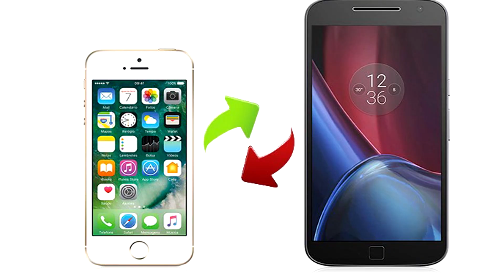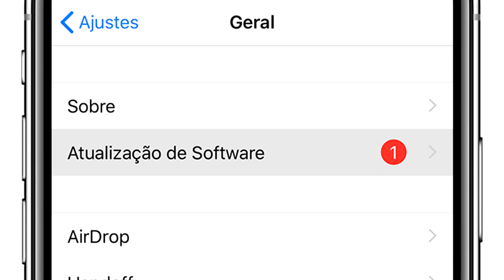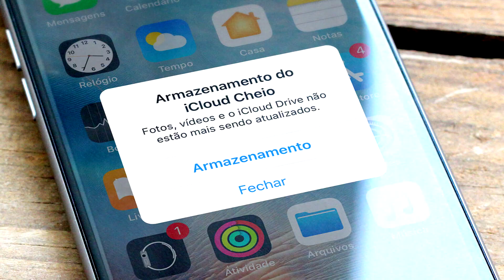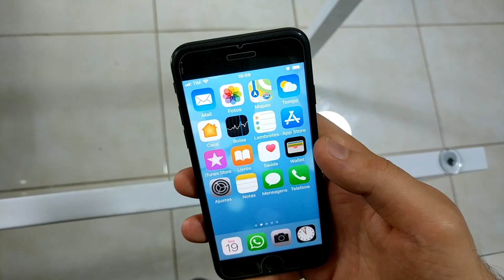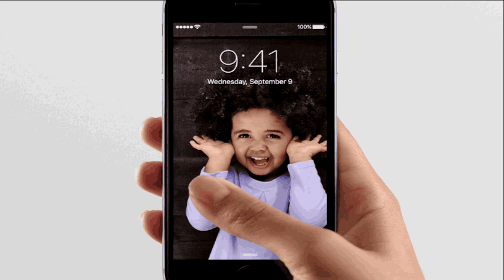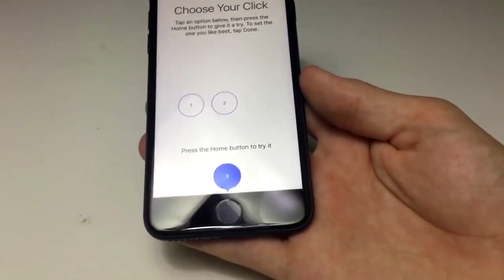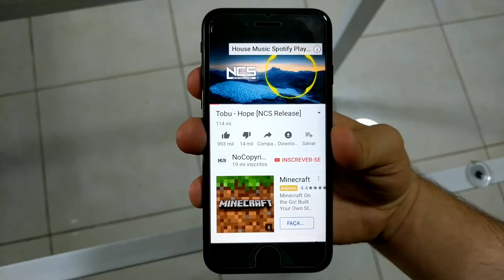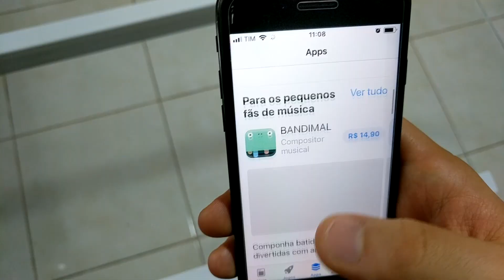IPHONE 7 AINDA VALE A PENA EM 2019?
Iphone 7 lançado no final de 2016 com processador A10 Fusion, Ios 12 "Atualizável" 2gb De Ram e Câmera de 12 mp com gravação 4k será que ainda vale a pena?